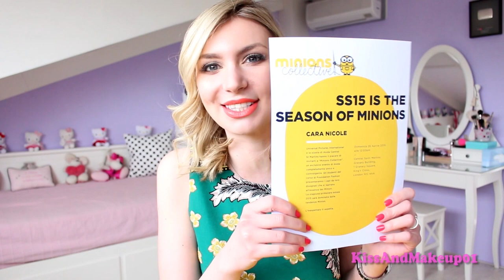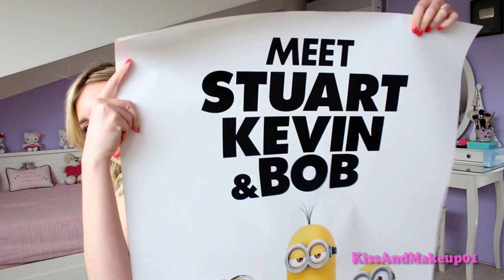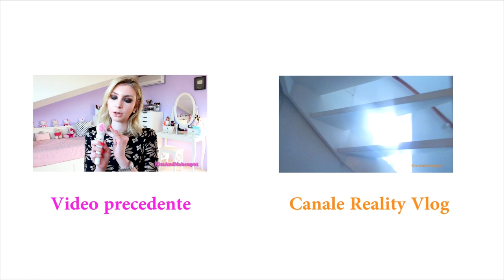Pacco dalla Universal pictures - Apriamolo insieme! + Il mio prossimo viaggio!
Si riparte con la Universal Pictures!!